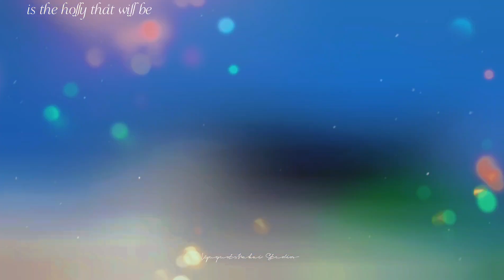❄️it's beginning to a lot like christmas❄️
17 days to go then it's Christmas 🧑‍🎄❄️

vc:
SaltyCetaceans
KalinaStorm
orcinus Footages